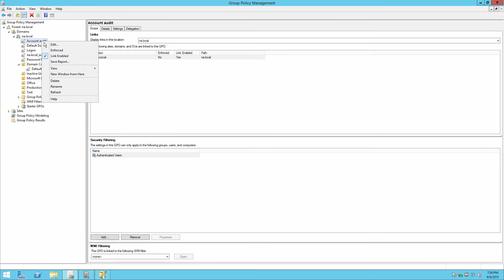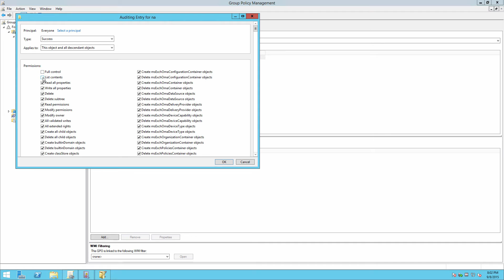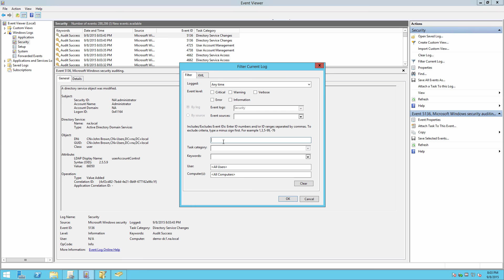How to Detect Who Disabled a User in Active Directory using Native Tools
This video is about how detect who disabled a user in Active Directory using Native Tools.
Learn an easy way to find out who disabled a user in Active Directory